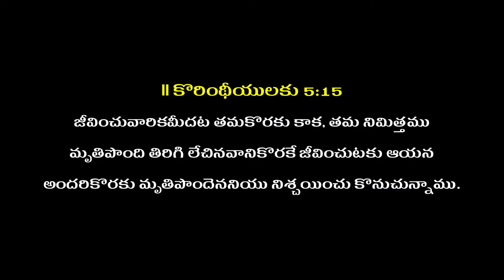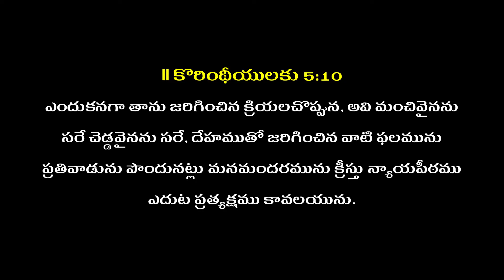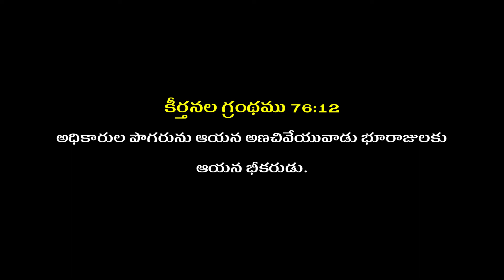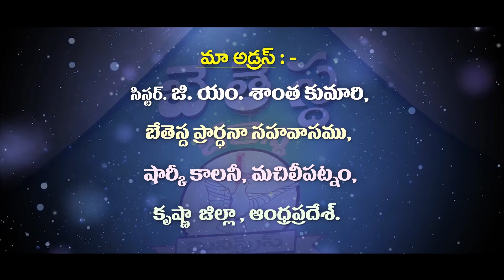Telugu Christian Message By G.M Santha Kumari garu ( message code : 34 ) / Pravachan TV